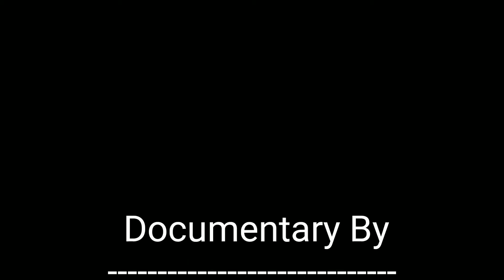Classmeet SMAN 41 2K17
Tanggal 15, 19 & 20 Desember 2017  SMAN  41 mengadakan kegiatan Classmeet yang selalu diadakan setiap tahun nya. Ada banyak perlombaan yang diselenggarakan dalam acara tersebut, misalnya : catur, Voli, Basket Putra/putri, Futsal, ML, Tenis Meja dll. Classmeeting diadakan untuk membangun kekompakan antar siswa/i  serta mempererat kebersamaan.